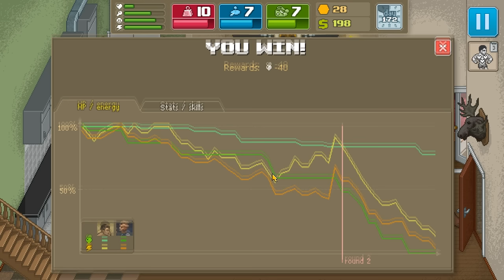MANAŽER! Punch Club #18 Česky [in FullHD]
Hra o posilování a bojování v ringu. Jídlo, pití i práce není výjimkou.

A pokud chcete, abychom pokračovali v natáčení této hry, tak sdílejte a dejte like, abychom věděli, že stojí za to, v tom pokračovat! Děkujeme!
Made by Jacob